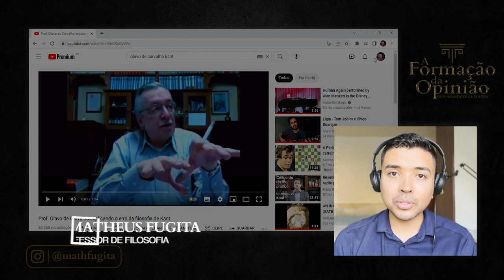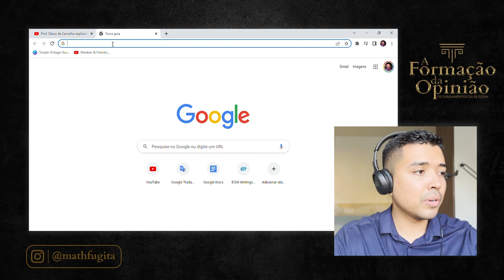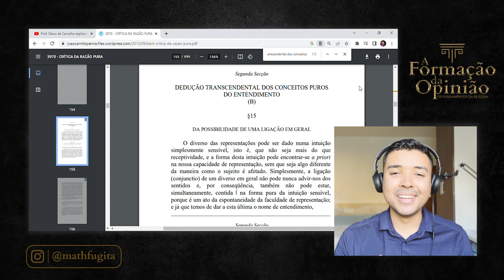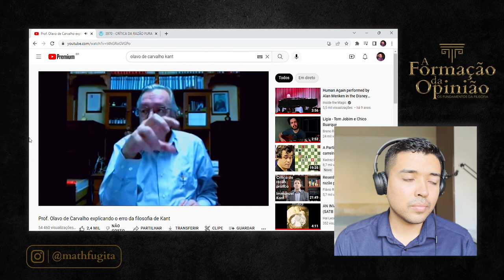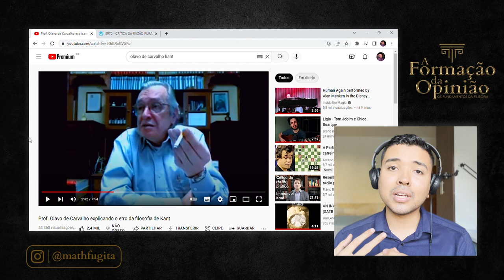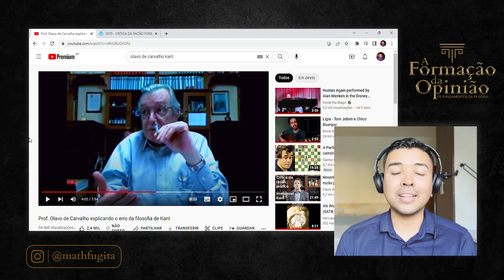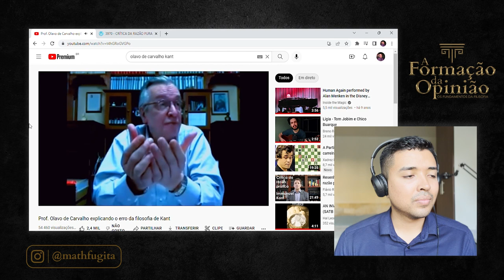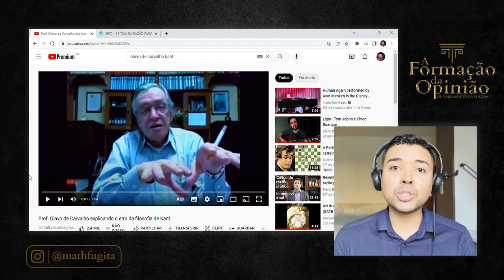OLAVO EXPLICANDO O “ERRO” DA FILOSOFIA DE KANT [REACT]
Pessoal, voltamos com o canal! No vídeo de hoje, vamos fazer react de um conhecido antigo nosso: Olavo de Carvalho. Aqui Olavo tenta criticar novamente a filosofia de Immanuel Kant, mas será que ele é bem sucedido?

Para estudo complementar, recomendo meu artigo que estará disponibilizado nos links abaixo. Com o tempo, postarei mais artigos de apoio em meu site.

E a partir de agora estamos focados em associar o YouTube com outras plataformas, pois estou lançando um CURSO super especial para vocês estudarem comigo. Assim que adquirirem o curso, mandem mensagem no contato deixado na plataforma para entrarem em nosso grupo de alunos no Telegram!